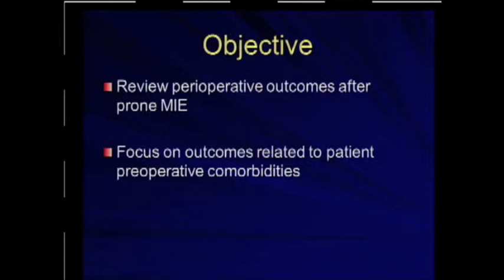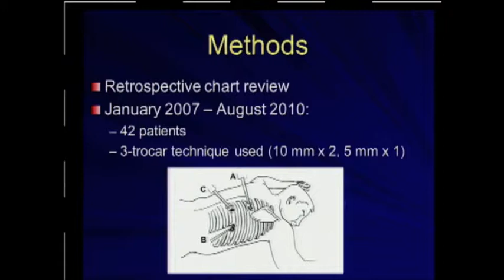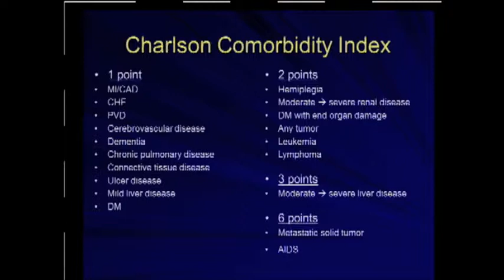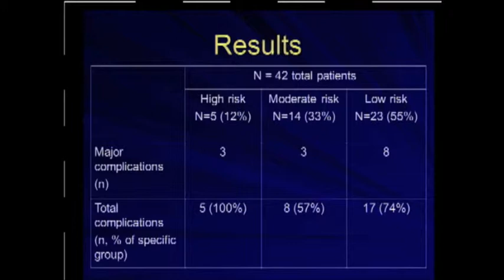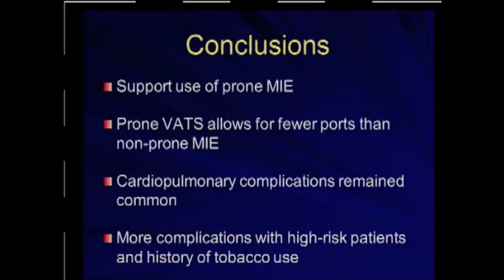SS08 Foregut II: S037 TECHNICAL AND PERIOPERATIVE OUTCOMES OF MINIMALLY INVASIVE ESOPHAGECTOMY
Presented by Ross F Goldberg, MD